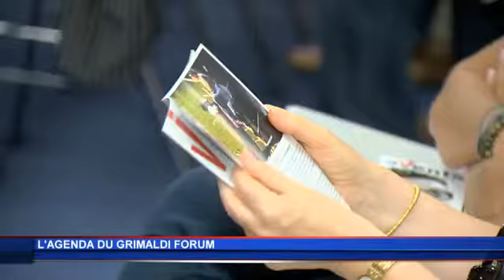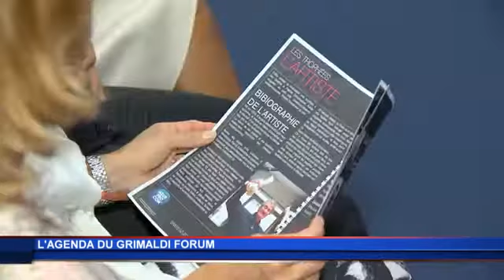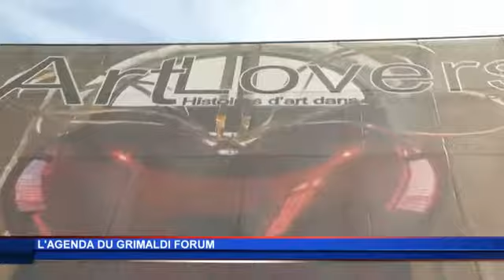Le Grimaldi Forum de Monaco clôt 2014 en beauté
Des chats qui chantent, un Guillaume Gallienne paresseux, un hommage à François Truffaut, Rachmaninov superstar, le retour de Roméo et Juliette, des clowns russes tout sauf tristes et une Mégère Apprivoisée par un chorégraphe monégasque invité par le Bolchoï... Présentation à la presse de l'Agenda du Grimaldi Forum Monaco pour le second semestre 2014